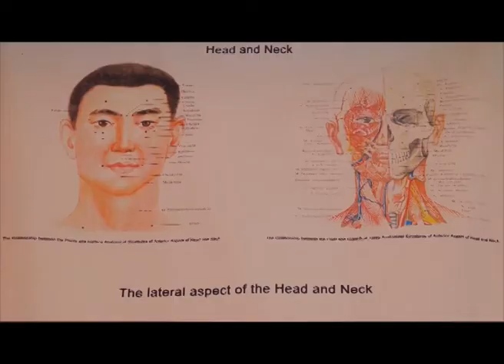Sri Lanka Telecom Pura Varuna - Anuradhapura China Acupuncture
Pura Varuna takes you on a journey of charm, beauty & knowledge throughout our resplendent paradise isle. Catch today's episode of Pura Varuna on Rupavahini and discover interesting facts about Anuradhapura China Acupuncture you never knew.